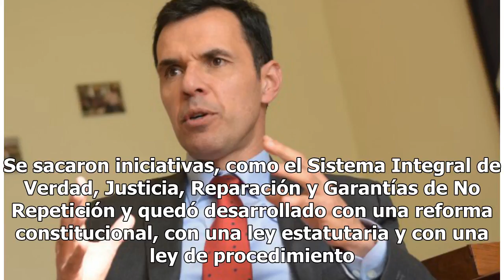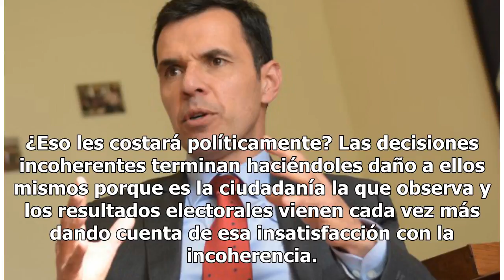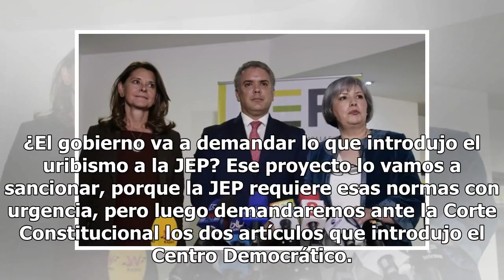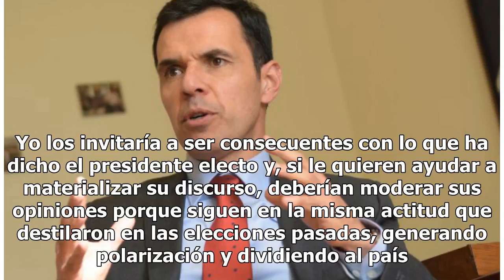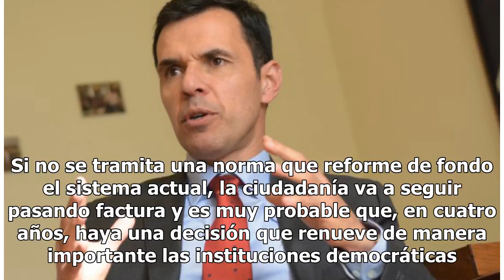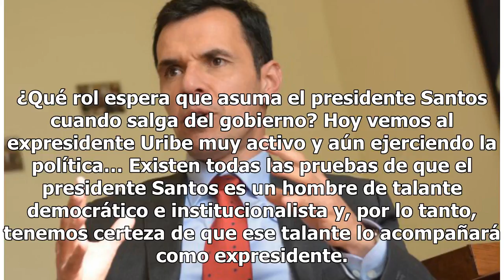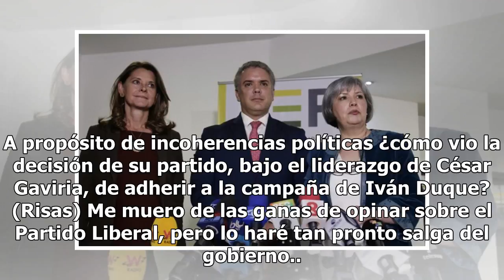“El triunfo fue del gobierno y no del uribismo”: Guillermo Rivera, ministro del Interior